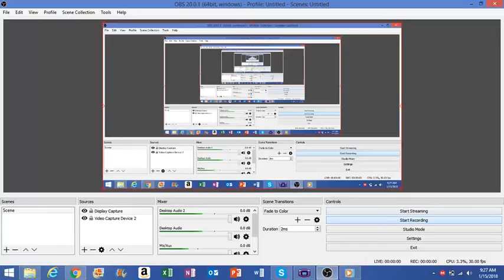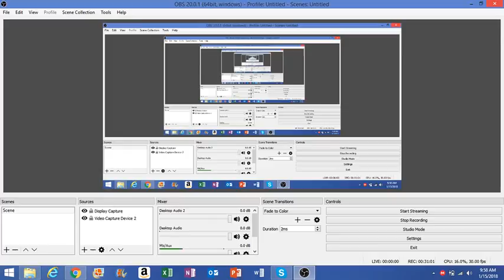red randomizer nuzlocke ep 6 we got froze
added rules:
Mascot clause: must attempt to capture mascot for that generation (established in episode one) must be used
legendary clause: must attempt to capture any legendary encountered they can not be used if not captured as the first encounter
item use clause: any item found on the ground maybe used
Uploads Mondays Wednesdays and Fridays